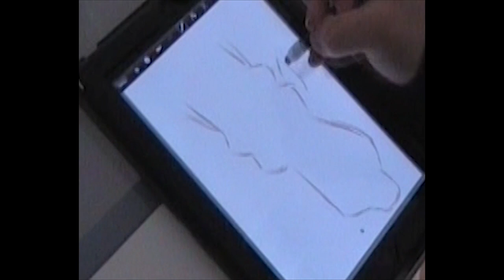Guillaume Néel - Animation caricature sur tablette numérique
Guillaume Néel réalise vos animations caricatures sur tablette numérique (Ipad), avec la possibilité d'afficher sur grand écran, et d'imprimer en couleur.